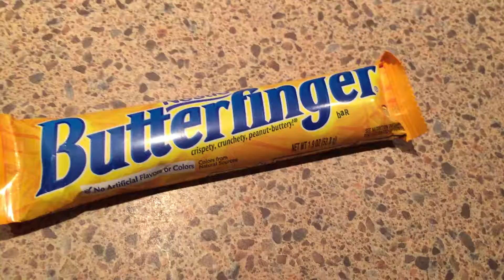ButterFinger Review with Glen!